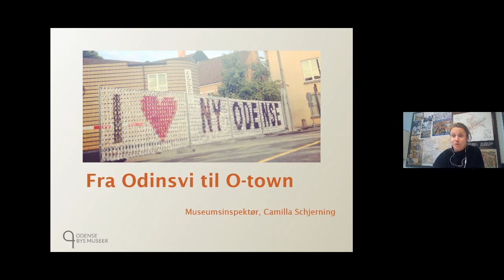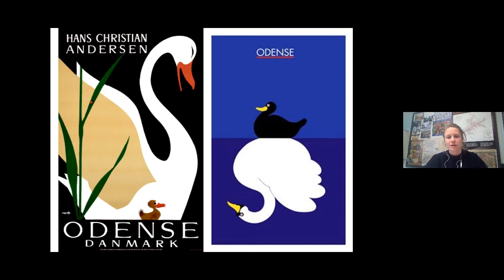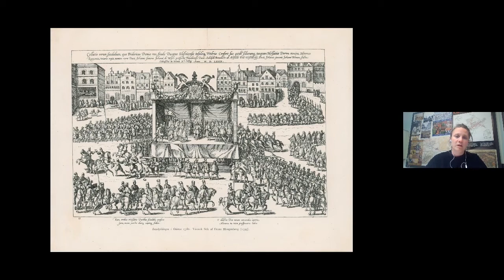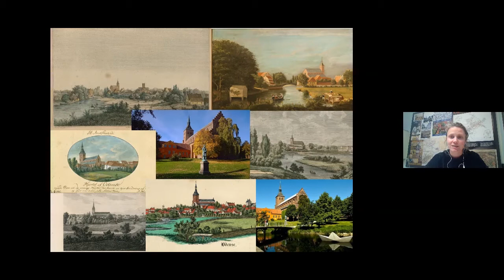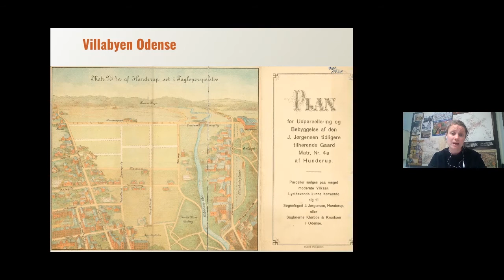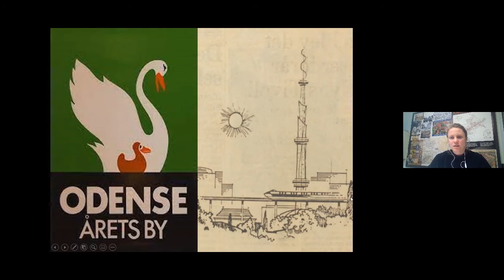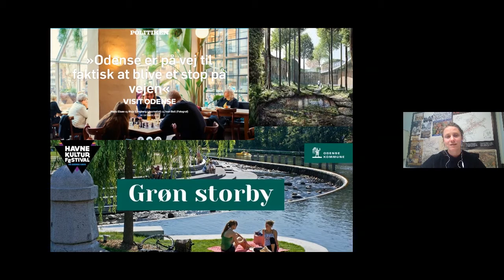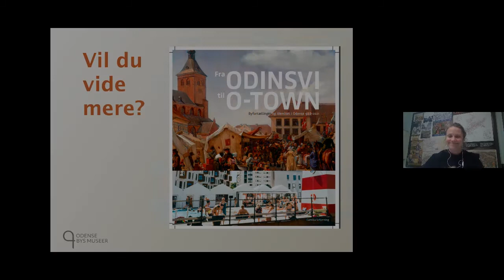Onlineforedrag #9: Fra Odinsvi til O-Town v. Camilla Schjerring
Se med når museumsinspektør Camilla Schjerning kigger nærmere på, hvordan fortællingerne om Odense og odenseanerne har ændret sig gennem op- og nedture - fra middelalderkøbstad til industriby og moderne robotby. Hør mere om, hvorfor Odense er blevet kaldt etatsrådernes by, Lille København, Danmarks største Landsby, om hvorfor der gik Odense i det hele – og om hvor fortællingen om Odense er på vej hen i dag.